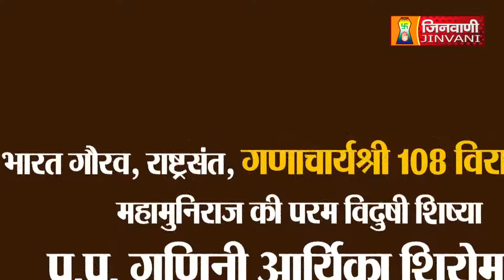Vindhya Shri Mata Ji | Vol 113 | 04 Jan 23 | Pravachan Jinvani Channel (A07529)